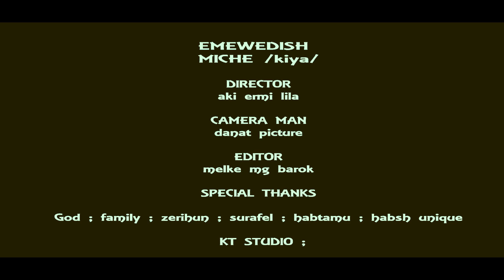Ethiopian Music : Miche (Kiya) Emwedesh ሚቼ (ኪያ) እምወድሽ - New Ethiopian Music 2020(Official Video)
Ethiopian music.